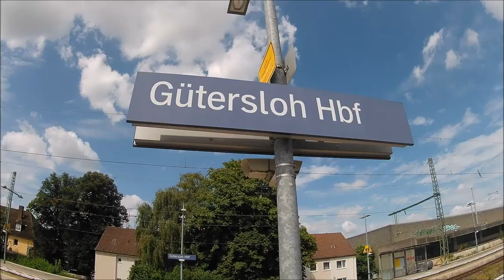Die KLEINSTE Großstadt Deutschlands (Gütersloh) 🇩🇪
Gütersloh hat nur 100.000 Einwohner und ist somit die kleinste Großstadt in Deutschland (Stand 2021).